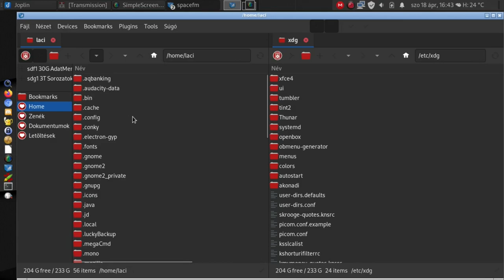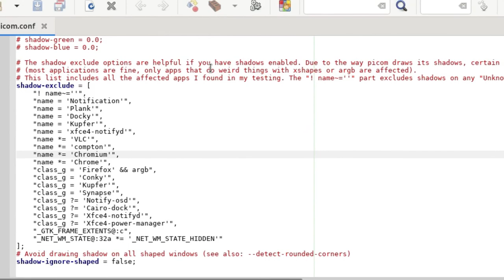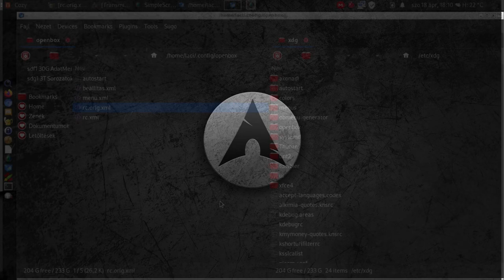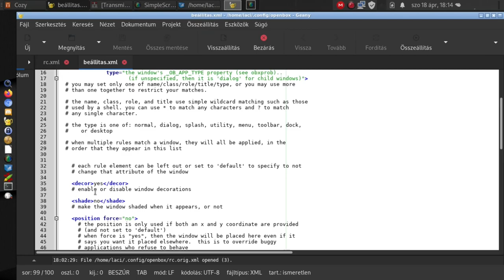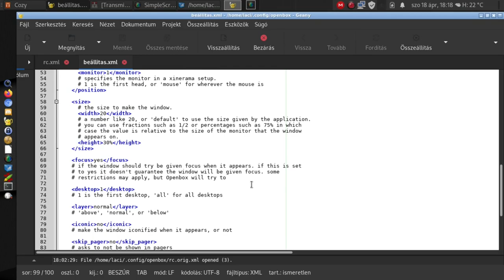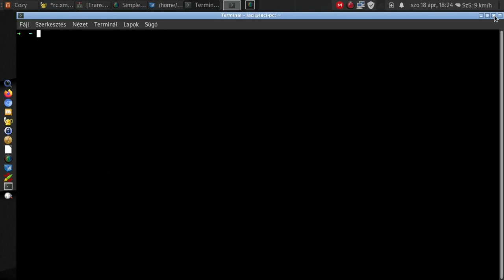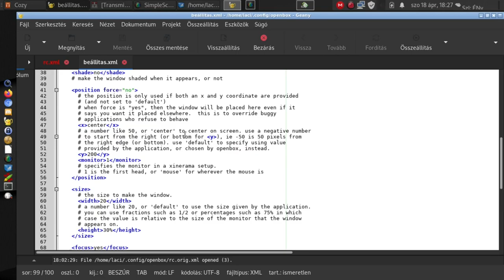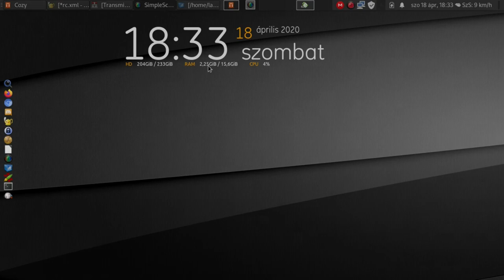Openbox - két tipp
A mai Magyar Linux Videóban két hasznos, vagy kevésbé hasznos tippet osztok meg veletek az OpenBox-hoz. Az egyik a picom, a legtöbbet használt kompozítáló az openbox-hoz, beállításával foglalkozik. Egyes ablakok árnyékolását tiltom le, hogy az openbox asztalom szép legyen. A mások tipp már sokkal hasznosabb lesz. Itt a openbox-ban megnyíló ablakok helyét szabályozzuk. Itt is az rc.xml-t szerkesztve kapjuk meg a várt eredményt.

Jó Linuxozást!